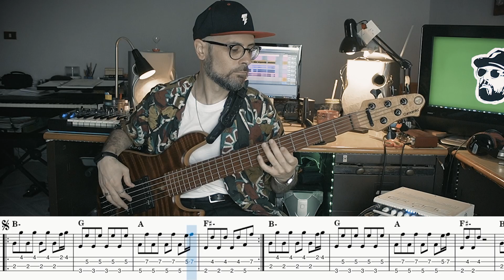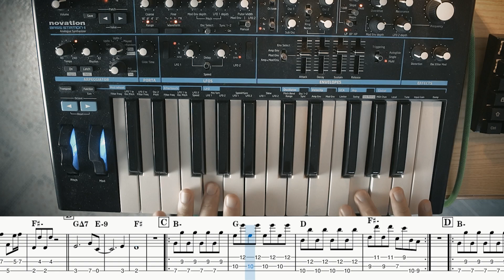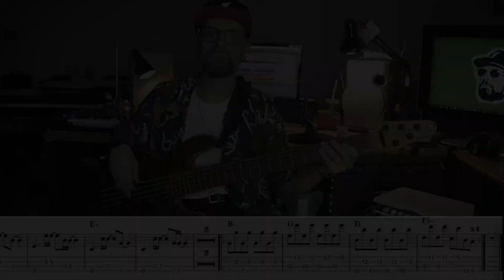The Kolors - Italodisco (Bass cover - play along with score and tab in video)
The Kolors - Italodisco (2023 single)
👉🏻 Vuoi consigliarmi un pezzo da trascrivere e suonare? Scrivilo nei commenti!
👉🏻 Do you want me to transcribe and play a song you like? Write it in the comments!